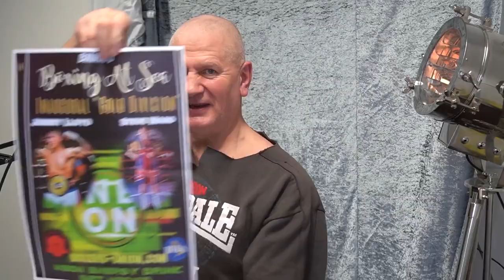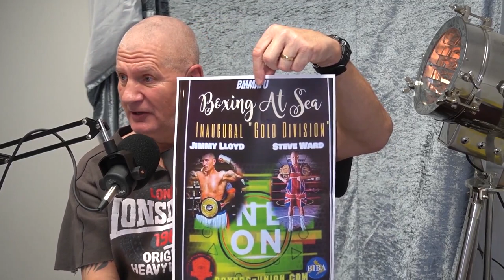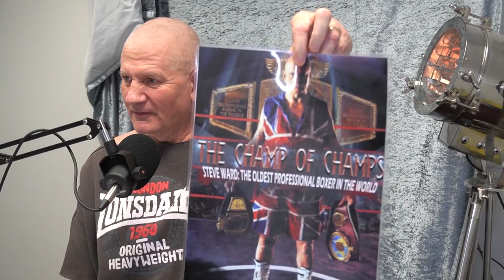Fresh UK Podcast #9 - WORLD RECORD HOLDER Steve "The Legend" Ward - The OLDEST PROFESSIONAL BOXER!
Yes you beautiful people!

Welcome to Episode 9 of the Fresh UK Podcast!

#9 - Steve "The Legend" Ward. The world oldest professional boxer, official! Steve is one of the most humble blokes we've ever met. An amazing life, amazing stories and still fit and strong at an age when many - no - MOST people have already wound down. Still fighting and winning and representing Mansfield across the world.
He's staring in a film and his own life documentary too! And has a fight lined up on a cruise liner! What a guy!..

GUEST LINKS